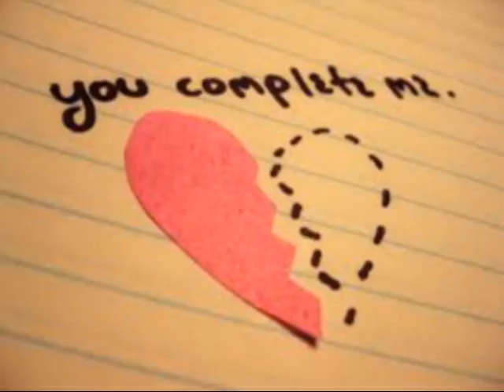Στελιος Απορω αν αισθανεσαι τυψεις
Τραγουδι Στελιος Χαμαλιδης